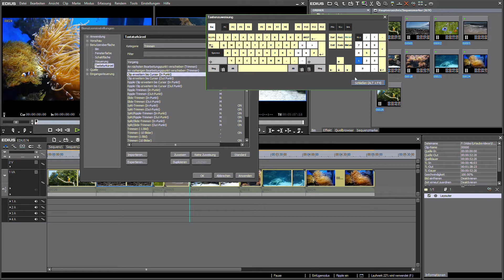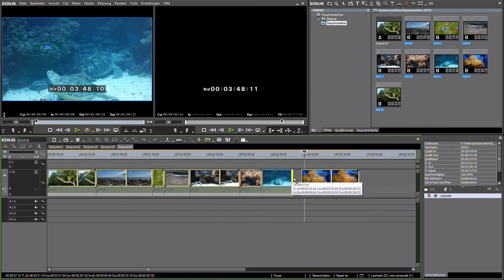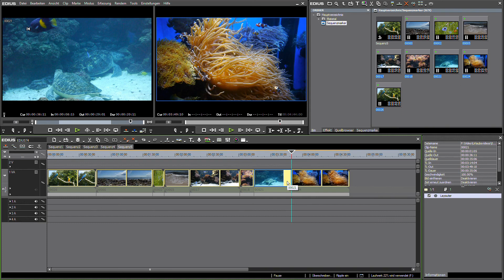Grass Valley EDIUS Pro 7 Lernkurs: Clip Expandieren (Neu in Version 7.4)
Dieser Lernkurs erklärt die neue "Clip Expandieren" Funktion in Grass Valley EDIUS Pro 7.4.